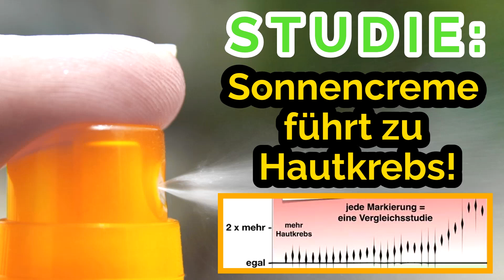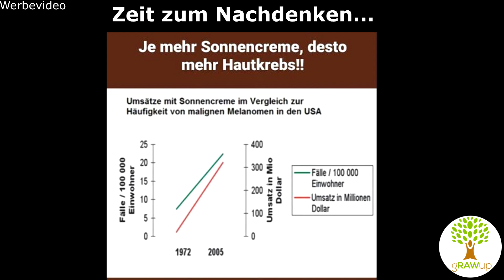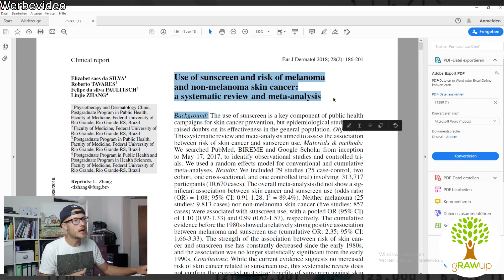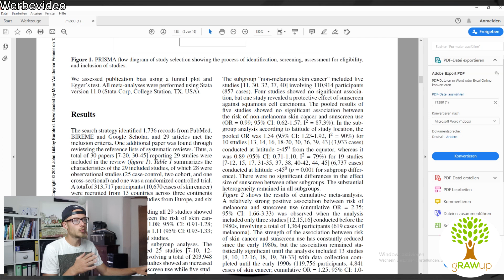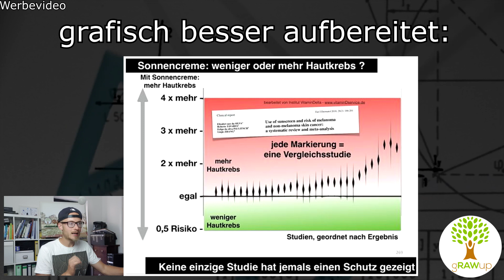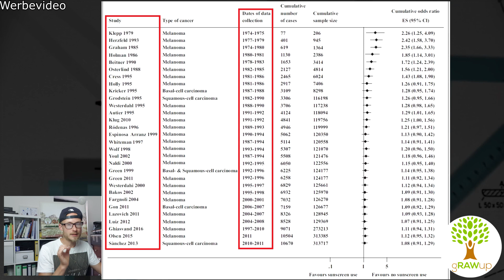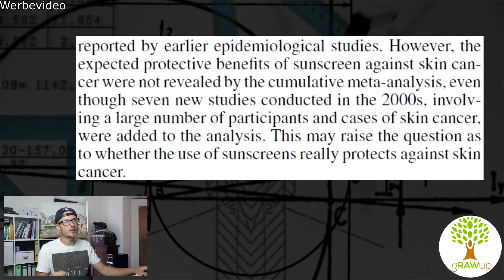STUDIE: Sonnencreme verursacht Hautkrebs | gRAWup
Es gibt Grund zur Annahme, dass Sonnencremes nicht vor Hautkrebs schützen. Dieser Annahme widmet sich eine große Meta-Studie.
In dieser Studie werden 29 Einzelstudien mit insgesamt über 300.000 Probanden analysiert von der KEINE EINZIGE zu dem Schluss kommt, dass Sonnencremes vor Hautkrebs schützen. Ganz im Gegenteil, in einigen Studie steigt die Wahrscheinlichkeit an Hautkrebs zu erkranken sogar mehr als um das Doppelte nach Verwendung von Sonnencremes.

*** Meine Superfoods & Supplements ***
Spirulina oder diese
Vitamin D3
Organischer Schwefel (MSM)
Mein OPC
Beste Selen-Quelle
Basisches Getränk (Magnesium + Kalzium)
Anorganischer Schwefel

*** Meine Geräte für die Rohkost ***
Mein Dörrgerät
Mein Standmixer
Meine Keimgläser
Mein Stabmixer
Mein Spiralschneider
Meine Saftpresse
Meine Kuchen-Springform (18cm)
Beste Reibe

*** Diese Bücher empfehle ich ***
Die schleimfreie Heilkost
Darm mit Charme
Frische Frucht- und Gemüsesäfte
Auch Sie können wieder jünger werden
Gesund in 7 Tagen
Das vergessene Anti-Krebs-Vitamin: Der D-Faktor
Gutes Essen für gesunde Kinder ohne Allergien

Meine Systemkamera
Meine Spiegelreflex-Kamera
Mein Mikrofon
Meine Softboxen
Mein Schnittprogramm

und
Lobo Loco - Twisting Kangurus

Impressum:
Waldemar Penner
Schorlemmerstr. 24
64291 Darmstadt
(bitte keine Besucher, hier wird gearbeitet!!!)